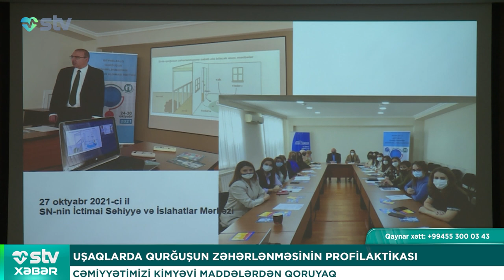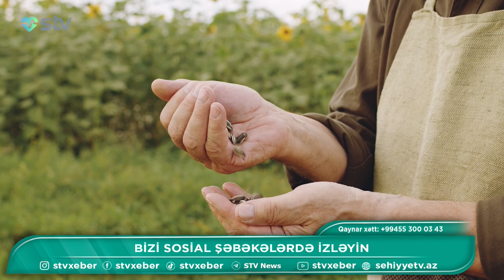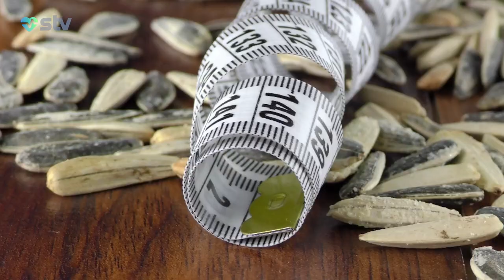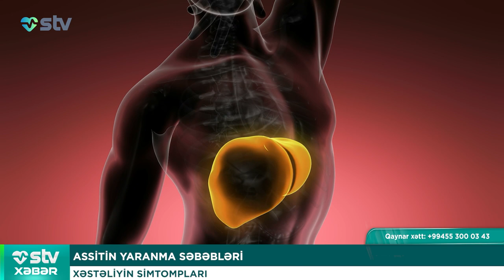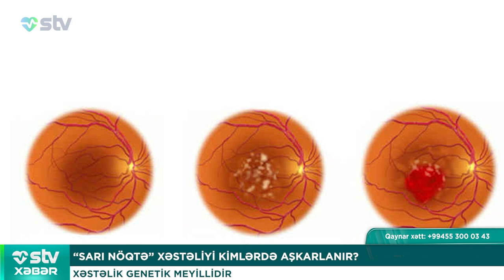XƏSTƏLİK GENETİK MEYİLLİDİR - STV XƏBƏR